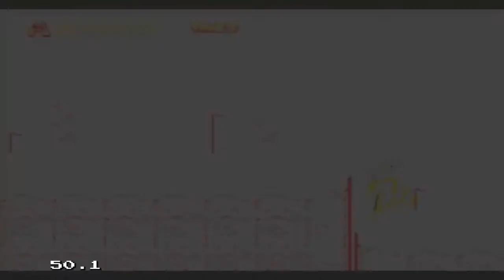World of Illusion [Let's Play] ☆03☆ - Zuckerschock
☆Let's Play: World of Illusion [German/SemiBlind] Part 3☆
Und zwar einen Zähnezersetzenden, der dich weinen lässt :D

☆Infos zu World of Illusion☆
World of Illusion (starring Mickey Mouse and Donald Duck) handelt von einer Welt, in der Micky und Donald durch einen missglückten Zaubertrick landen. Diese Welt wird beherrscht von Kater Karlo und diesen müssen unsere Helden aufhalten, dabei springen, zaubern und machen allerlei Tricks!